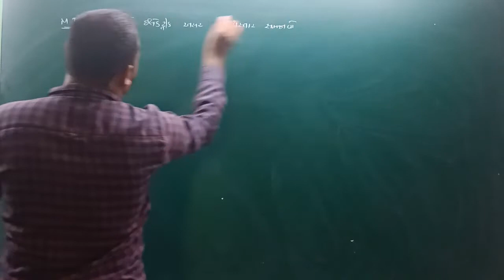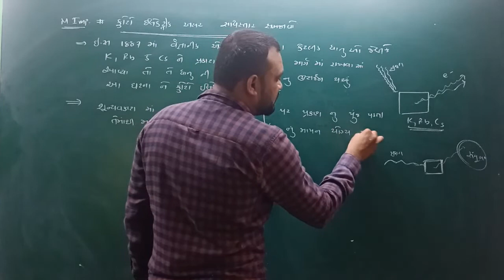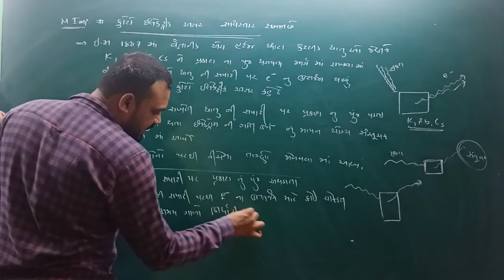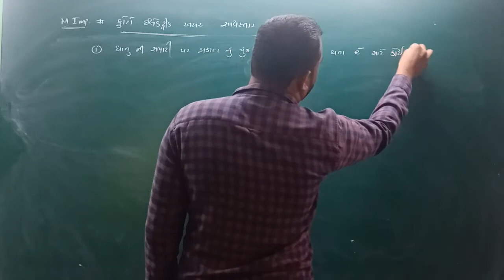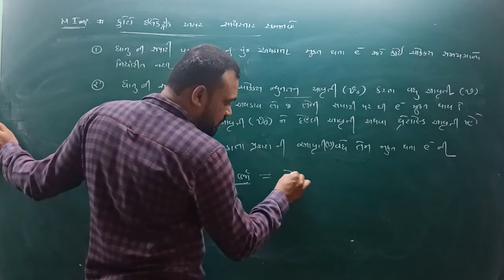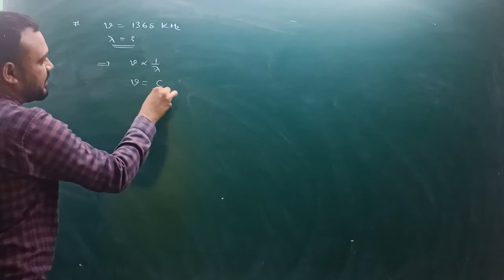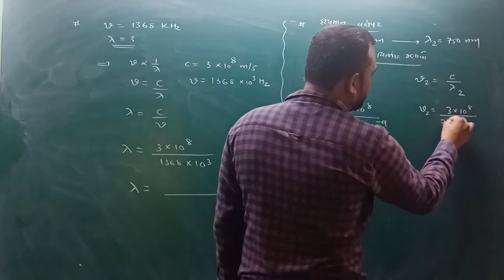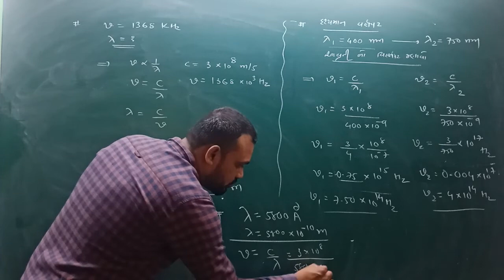11TH NCERT CHEMISTRY # CH-2 : પરમાણુનું બંધારણ~~ Lecture - 10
CHEMISTRY BY SANDIPPATEL SMART CHEMISTRY